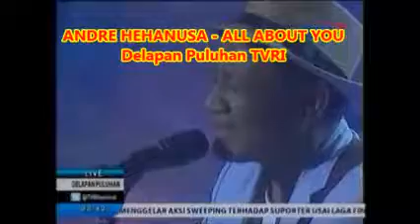ANDRE HEHANUSA -- ALL ABOUT YOU --- Lagu Nostalgia Delapan Puluhan TVRI